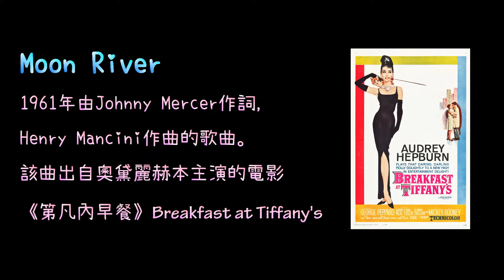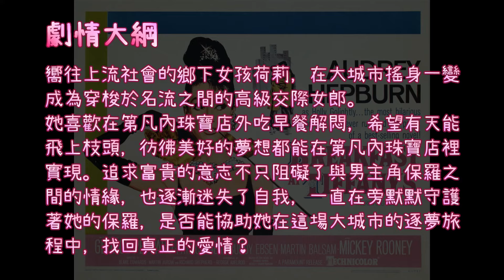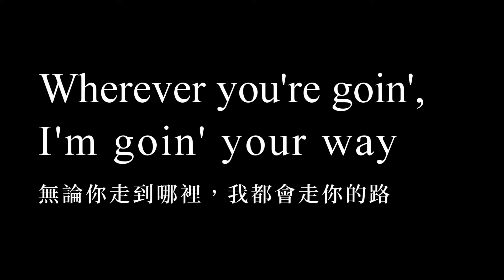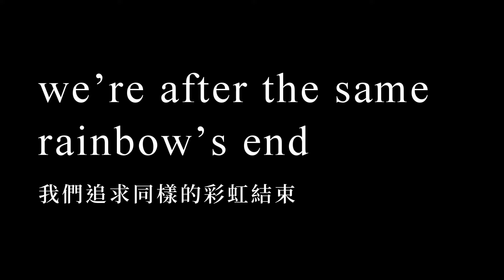KTV版▴月河 Moon River 奧黛麗·赫本 Audrey Hepburn Cover .Nieka Moss & Jason Lux 中文英文字幕 lyrics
練唱KTV中英歌詞版，僅供學習英文練唱使用
Nieka Moss & Jason Lux